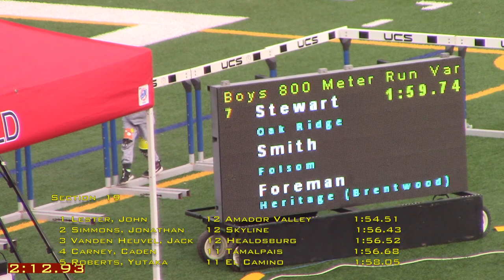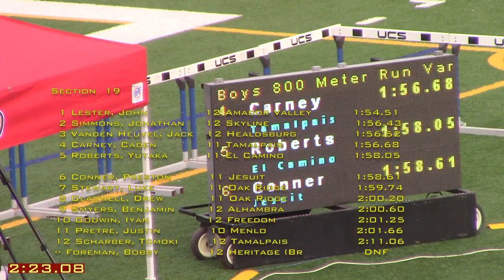2021 Dublin Distance Fiesta - Boys Sombrero 800 Meters